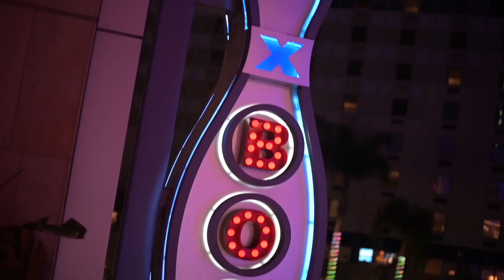Roll into a New Career at Lucky Strike!